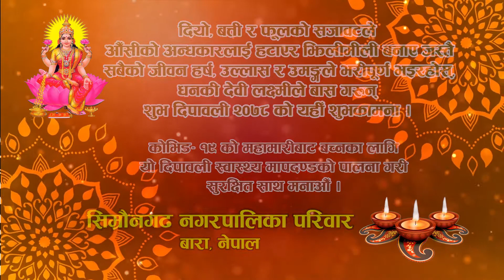Simraungadh Nagarpalika 2078 Deepawali Subhakamana